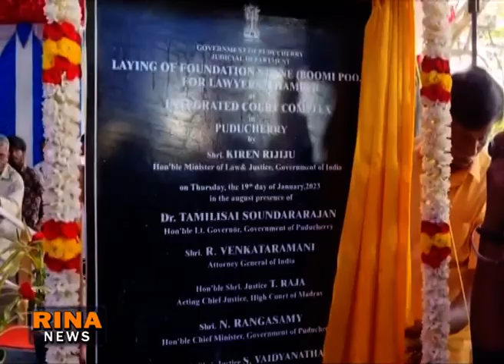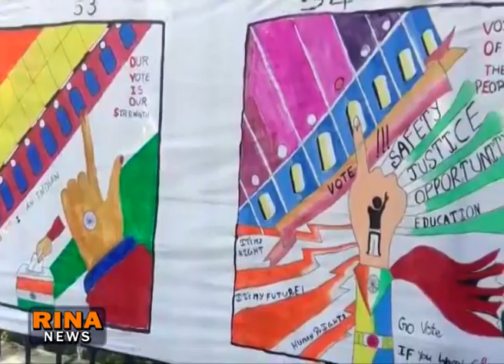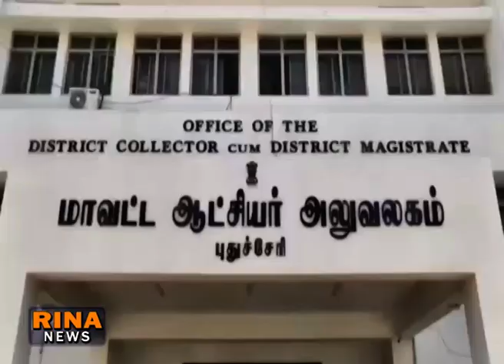RINA NEWS TODAY 19 01 2023